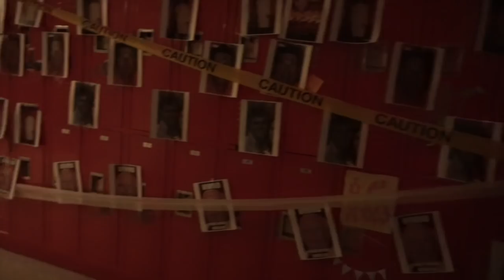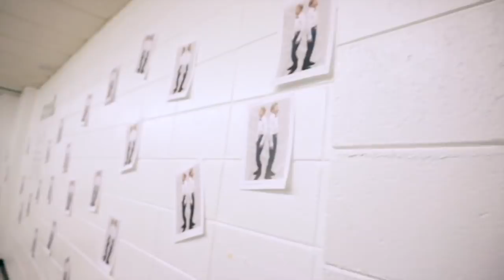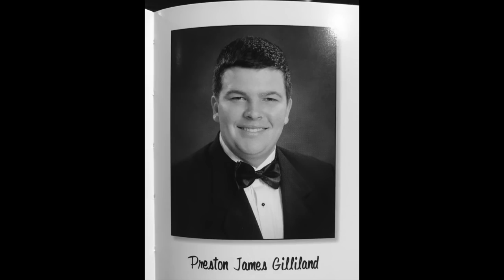CLASS OF 2018 SENIOR VIDEO!!